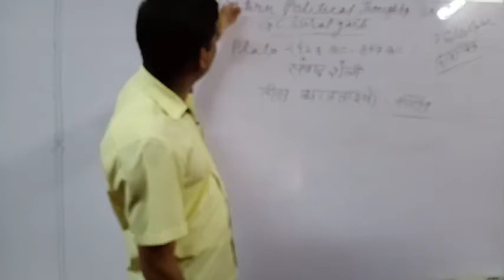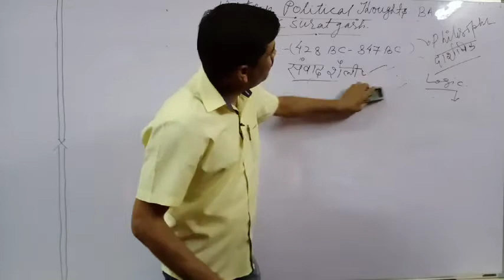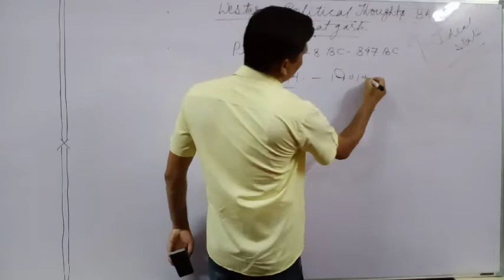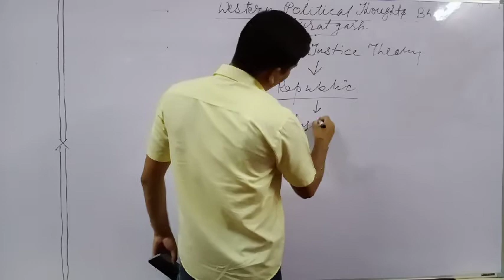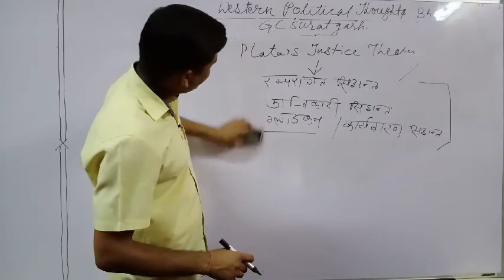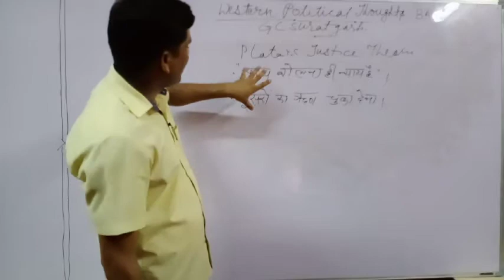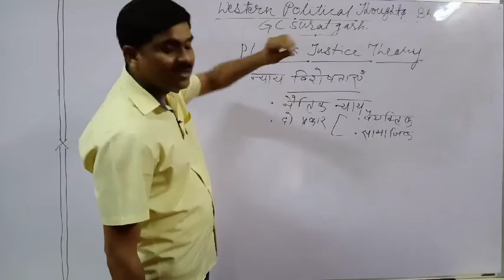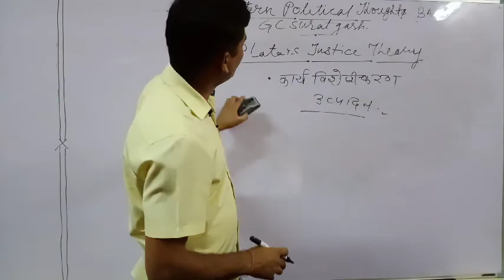B.A.III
Justice theory of Plato